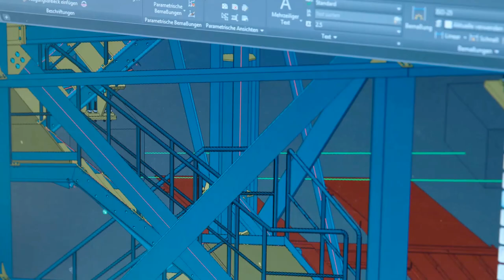Forster Stahl- und Anlagenbau GmbH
Die Firma Forster Stahl- und Anlagenbau ist ein traditionsbewusstes Unternehmen mit traditionellen und zukunftsweisenden Werten, die über das "normale" Geschäft hinausgehen und unsere Kunden, Mitarbeiter und Partner zu einer Familie machen und mit Stolz erfüllen.